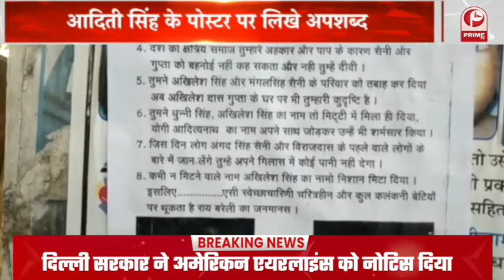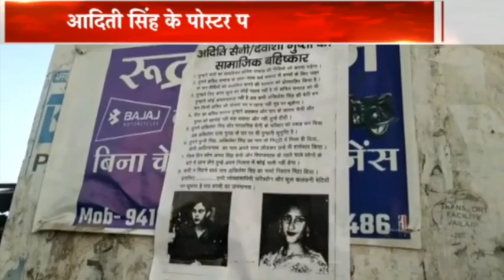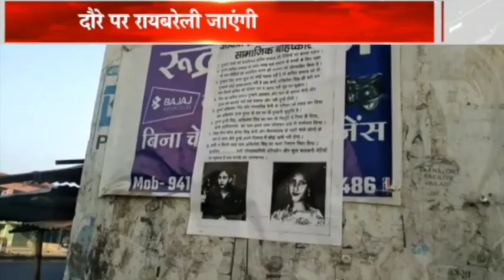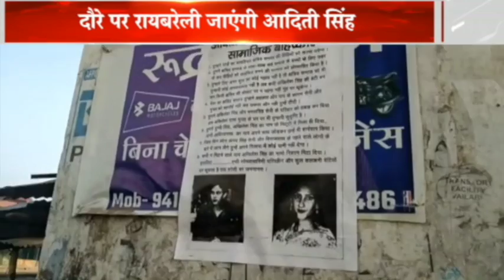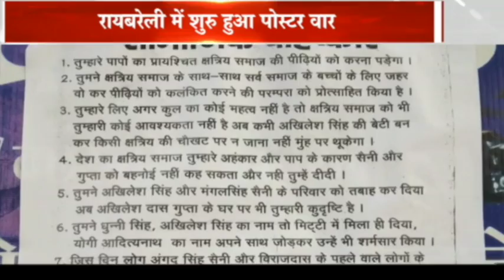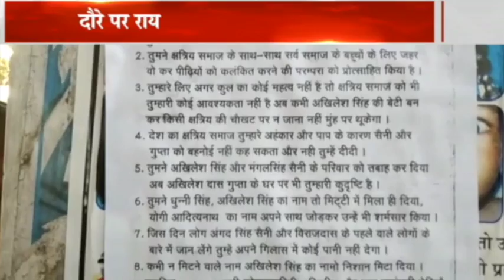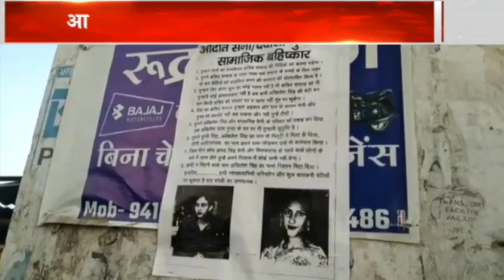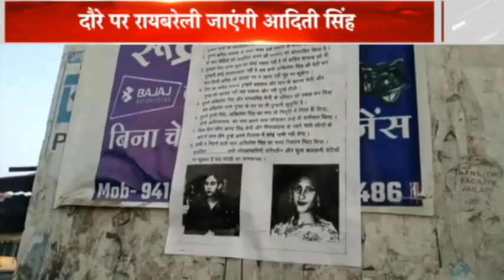आदिती सिंह के पोस्टर पर लिखे अपशब्द , चरित्रहीन और कुल कलंकित कहा गया || Prime Tv